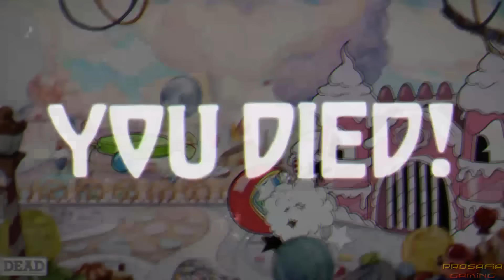Cuphead DLC - All Game Over Screens & Boss Death Quotes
All boss game over screens compilation of Cuphead including the DLC Delicious Last Course for Nintendo Switch, PS5, PC and Xbox One (1080p & 60fps)   Enjoy - Rate - Comment - Subscribe =)  ►Activate the description for the order of the game over screens and boss death quotes!!

Every boss game over screen:

DLC:
00:00 Glumstone The Giant
00:26 Moonshine Mob
01:02 Esther Winchester
01:38 The Howling Aces
02:14 Mortimer Freeze
02:41 The Pawns
02:50 The Knight
02:59 The Bishop
03:08 The Rook
03:17 The Queen
03:27 Chef Saltbaker (Final Boss)
04:03 Devil & Angel (Secret Boss)

Main Game:
04:16 The Root Pack
04:37 Goopy Le Grande
04:55 Hilda Berg
05:16 Ribby and Croaks
05:34 Cagney Carnation
05:46 Baroness Von Bon Bon
06:23 Wally Warbles
06:42 Djimmy The Great
07:10 Beppi The Clown
07:36 Grim Matchstick
07:55 Rumor Honeybottoms
08:15 Captain Brineybeard
08:28 Cala Maria
08:46 Sally Stageplay Werner Werman
09:11 Dr. Kahl's Robot
09:27 Werner Werman
09:45 Phantom Express
10:09 King Dice & Casino Bosses
11:09 The Devil (Final Boss)